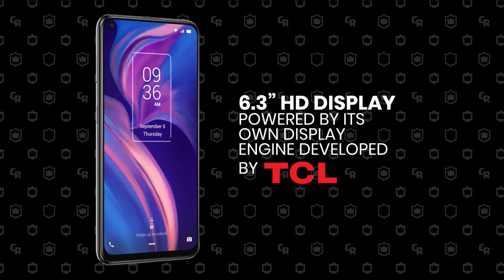HSL: Clash Royale Split One 2020 - Episode Five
Full episode of High School League (HSL) Clash Royale Split One 2020 - Episode Five

High School League (HSL) is a free, trans-Tasman esports tournament for high school students in Australia and New Zealand.

Mount Albert Grammar School 🆚 Mount Albert Grammar School
Mount Albert Grammar School 🆚 Hillcrest High School

Hosted by Arkadian and Blendy remotely for safety in the New Zealand pandemic lockdown.

LetsPlay.Live is Australasia’s home of esports: your premier destination to watch live esports entertainment and compete in competitive video game tournaments.

On our channel you can find full episodes of our past broadcasts, episode highlights, player interviews, funny content with our talent and more!